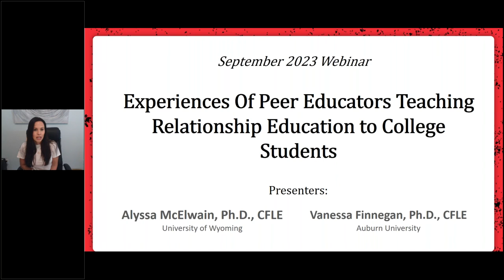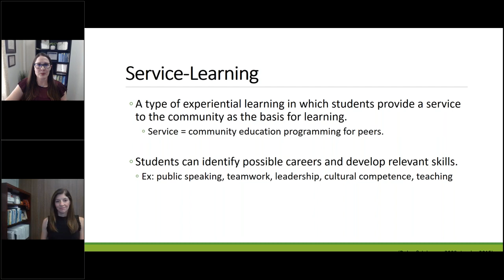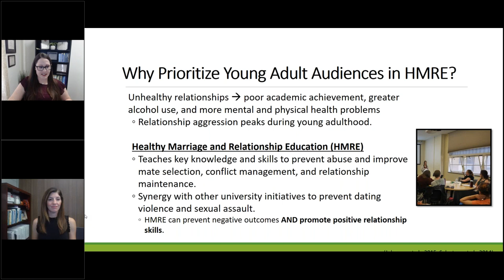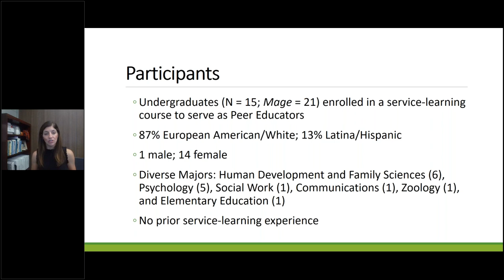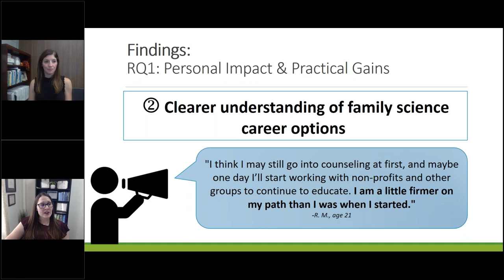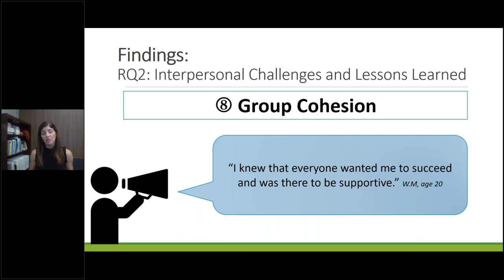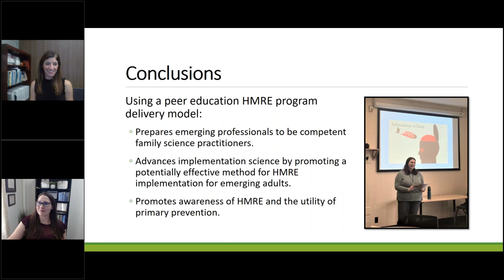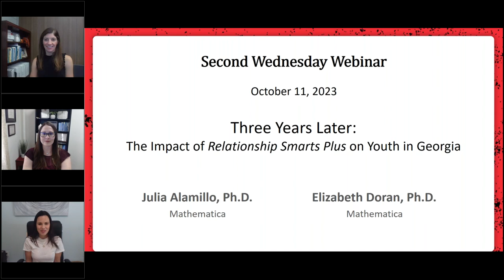September 2023 Webinar: Experiences Of Peer Educators Teaching RE to College Students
What happens when you organize college undergraduates to provide healthy marriage and relationship education (HMRE) to their peers in a structured service-learning class? This presentation will describe a community engagement strategy and pedagogical approach to prepare emerging professionals and strengthen romantic relationships by utilizing undergraduate peer educators to facilitate HMRE to other undergraduate students in their campus community.

Join Drs. McElwain and Finnegan as they discuss the process of training, planning, and implementing content from the evidence-based Love Notes curriculum that helped college peers see human development and family relations concepts “come to life,” open a “whole new world” of career opportunities, and develop key professional skills.

Objectives: Participants will be able to:

Understand the benefits of a peer education model for delivering HMRE through structured university service-learning courses.

Identify peer impact and practical gains of facilitating relationship education through a service-learning experience

Learn from peer educators’ reflections on their beliefs and attitudes towards relationship education and the peer education model.

Presenters: Alyssa McElwain, Ph.D., CFLE, University of Wyoming, and Vanessa Finnegan, Ph.D., CFLE, Auburn University.